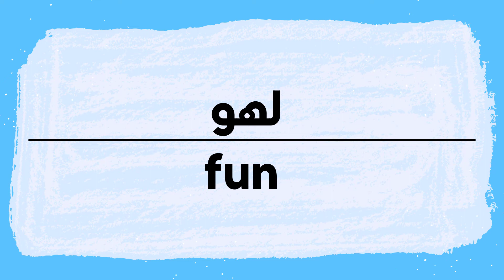How to pronounce Fun | Lahw in Arabic نطق لهو باللغة العربية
Fun Pronunciation and writing in Arabic.